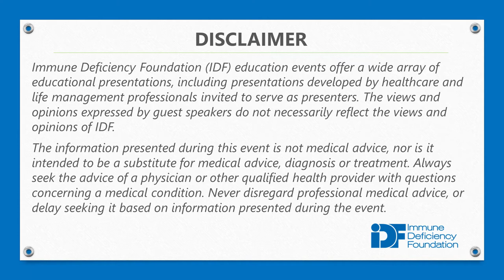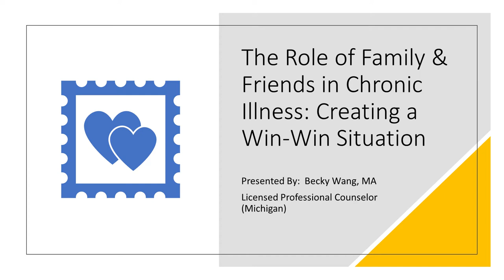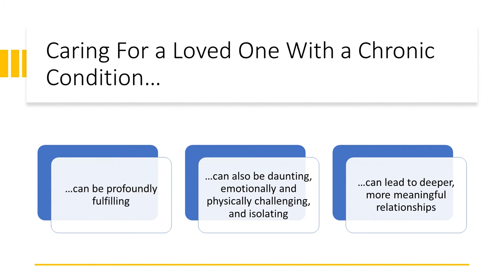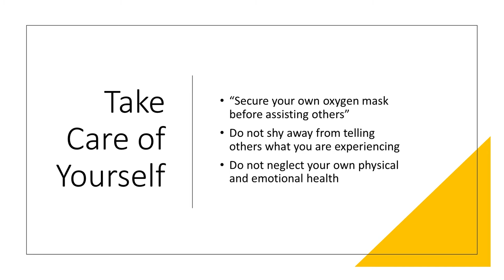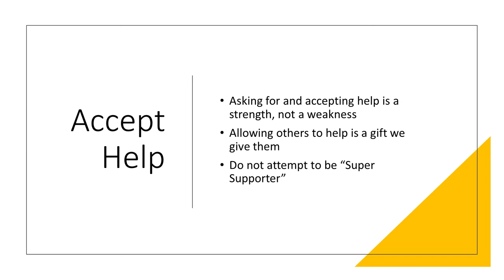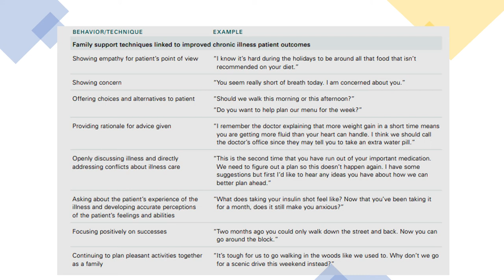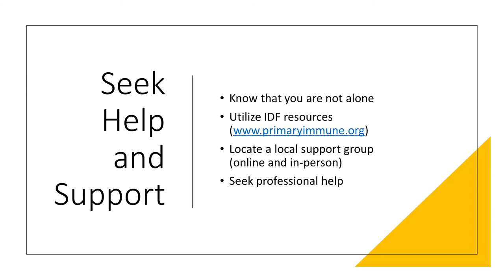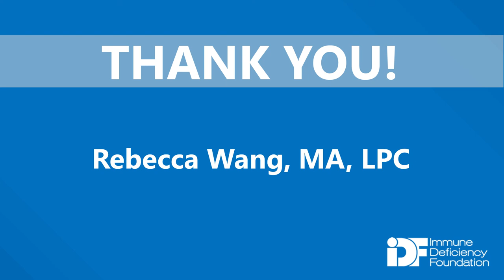The Role of Family & Friends in Chronic Illness: An IDF Forum, June 17, 2021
Watch this IDF Forum recording to hear Rebecca Wang, MA, LPC discuss the role of family and friends in chronic illness: creating a win-win situation. This meeting was presented on June 17, 2021.